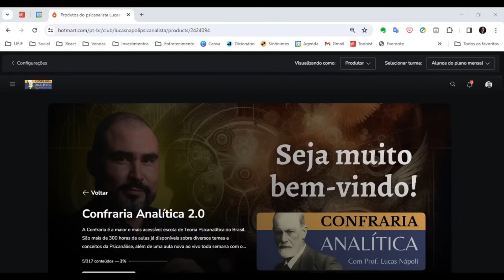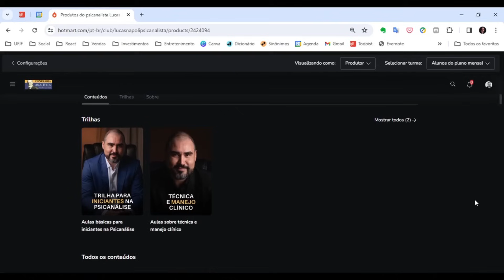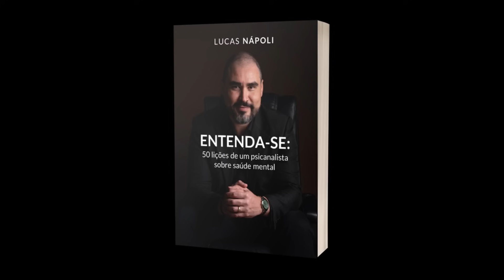PRINCÍPIO DO PRAZER E PRINCÍPIO DE REALIDADE: EXPLICAÇÃO DIDÁTICA E COM EXEMPLOS | Dr. Lucas Nápoli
Torne-se um profissional mais seguro e preparado estudando os principais temas e conceitos da psicanálise de forma leve, simples e didática. Por apenas 49,99/mês ou 497,00/ano, participe da CONFRARIA ANALÍTICA, a minha escola de formação teórica em Psicanálise

➤ Adquira o meu ebook "Entenda-se: 50 lições de um psicanalista sobre saúde mental"

➤ Adquira o meu ebook "Psicanálise em Humanês: 16 conceitos psicanalíticos cruciais explicados de maneira fácil, clara e didática"

➤ Adquira o meu ebook "O que um psicanalista faz?"

Lucas Nápoli é psicólogo, psicanalista, professor, escritor e palestrante. Tem os títulos de Doutor em Psicologia Clínica pela PUC-RJ e Mestre em Saúde Coletiva pela UFRJ.